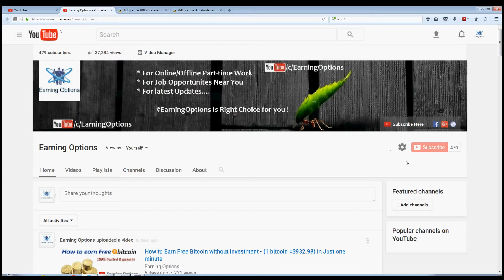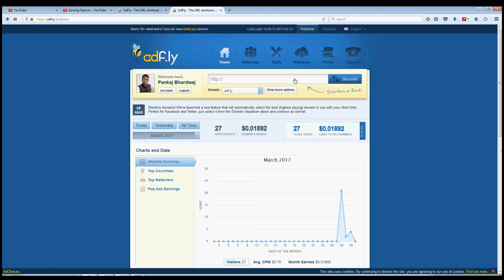Earn Money by Link Sharing/ सिर्फ link Share करके पैसा कमाया जा सकता है (video पूरा देखें)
Hello friend,

हैलो दोस्तों ,
क्या सिर्फ link Share करके पैसा कमाया जा सकता है , तो ये video पूरा देखें

Friends this video will help you on how to earn money by sharing link and earn money by url shortner for all you guys here is the best url shortner.

So if you are looking to spread your link online and have traffic on your site then this is best way to earn easy 20000 a month.